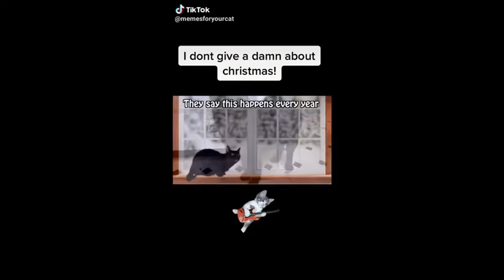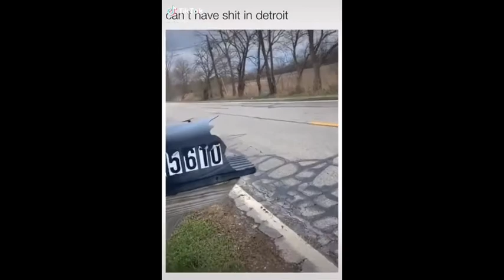Try not to laugh